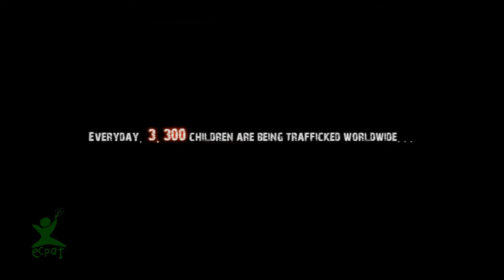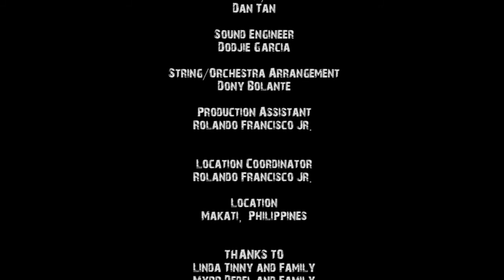"Sagip" by Rowlend w/ English Subtitles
Sagip is a story of a hundred faceless girls (and boys) who are right now suffering in the hands of exploiters. Most importantly, Sagip takes the viewer to a trafficking victim's journey of hope and freedom as we who are capable of helping them take concerted efforts and steps in freeing the victims from the shackles of slavery.

Support this effort by buying a ringtone.
When you buy a ringtone, a portion of the proceeds goes directly to ECPAT Philippines. You are supporting victims of trafficking & becoming an advocate for those without a voice.

For ringtones please Text SAGIP to 8933

Available to all networks.